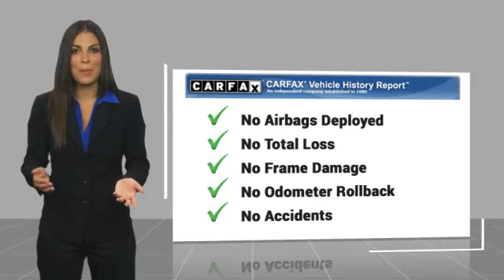2022 Nissan Armada Asheville NC R3404155A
2022 Nissan Armada Platinum

Recent Arrival! CARFAX One-Owner. Clean CARFAX. 2022 Nissan Armada Platinum Mocha Almond Pearl **Available at Fred Anderson Nissan of Asheville. Call us today at **, * FREE OIL CHANGES!, Alloy Wheels, Premium Bose Sound, Keyless Entry, Back Up Camera, Navigation System.br4WD 7-Speed Automatic 5.6L V8 DOHC 32V LEV3-ULEV125 400hpbrbrQualifying Non-Certified Used Nissans bought here and serviced at a FAMILY STORE receive our FULL ANDERSON FAMILY PLAN at NO COST to YOU! Our full family plan includes: 3-Day Vehicle Exchange*Lifetime Oil Changes*Lifetime Service Loaners (with $300+ Service)*Lifetime Car Washes(with Service)*MUCH MORE! (Value exceeds $1,000 in first years of ownership) Call us at , go or visit us at Fred Anderson Nissan of Asheville - 629 Brevard Rd Asheville, NC 28806 to learn more! Our # 1 goal is to help you find the vehicle you love at a price you can afford wrapped in a deal you don't want to walk away from. All prices exclude tax, tag, license, title, and registration for your state; NC inspection (up to $30 on used vehicles), and admin ($699) fees. All vehicle internet pricing is subject to change and requires standard financing through NMAC. From time to time in the transfer of data on the internet there are errors, the dealer is not responsible for errors in advertised price. See dealer for complete details.brbrWelcome to Fred Anderson Nissan of Asheville - We're so happy you're here! Whether you stopped by because you are looking for a reliable, honest Nissan dealership in NC, or you're just browsing for your next dream car, we are ready and willing to do whatever we can to help make your experience a truly exceptional one. We typically stock over 300 new and 100 used vehicles DAILY and work with over several different banks to help ensure you get your best deal! (Production and transportation limitations beyond our control may cause inventory levels to vary). We are proud to serve our